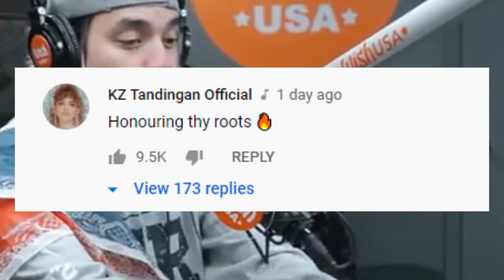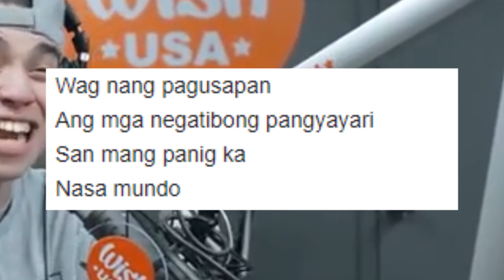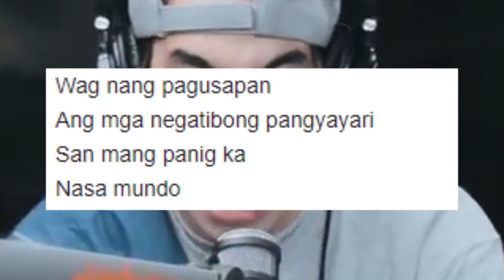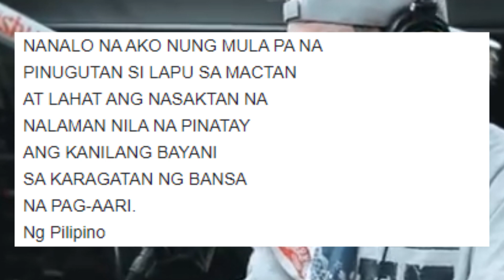PANALO BY EZ MIL ANALYSIS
Hello mga tol and welcome back to this channel, sa videong ito pag-usapan natin ang gumising ng ating pagkamakabayan ngayon mula sa Rap Song na kamakailan lamang nag trending na pinamagatang “Panalo” by Ez Mil.

Ang lahat ng makikita sa video rito mga tol ay nakuha lamang sa internet.

*CONTENT DICLAIMER* Due to the social nature(transformative) of this channel videos may content copyrighted by another entity or person. I might be using pieces of videos and photos to get the point across necessary and this channel's owner claims no copyright to the said content. This channel make these videos with the intention of educating, motivating, teaching others in a most inspirational as well as entertaining. I do not own photos here, video clips, and the music I use in the most scenario is licensed came by this Youtube platform. Owner's undertanding that is in correlation to what is called "Fair Right Use", however given that is open to interpretation. If owners of content clips would like us to remove the video and you have a complaint about something and find your copyright item being used in this video, I have no problem with that and will do so as fast as possible. Please message me directly on Youtube or on my Google mail if you have any concerns.